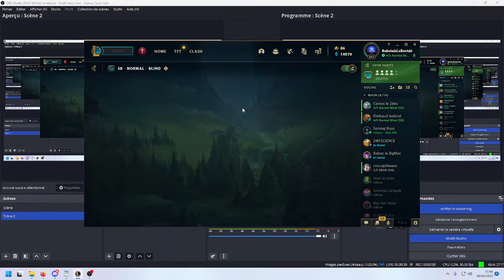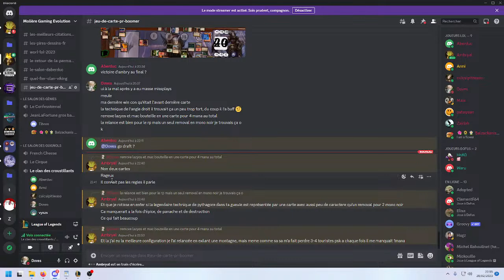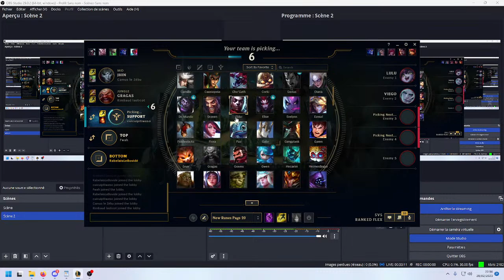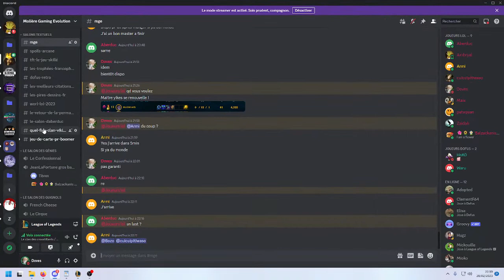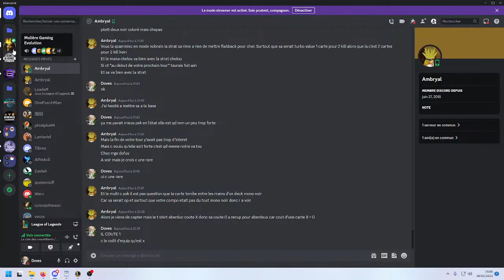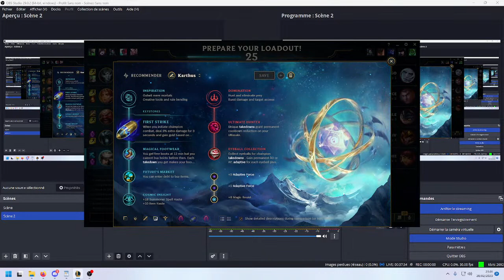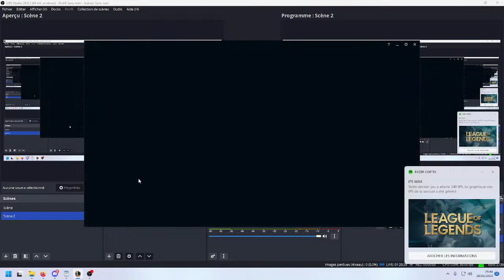Vynzs jungle ! Annie Karthus